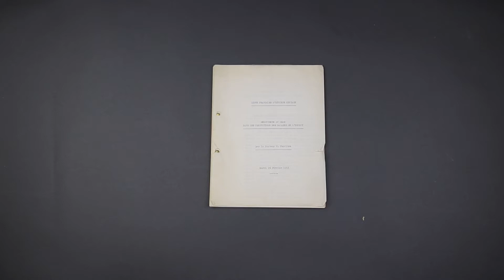Montaigne Auctions - FERDIERE : 𝘓𝘪𝘨𝘶𝘦 𝘍𝘳𝘢𝘯𝘤̧𝘢𝘪𝘴𝘦 𝘥'𝘩𝘺𝘨𝘪𝘦̀𝘯𝘦 𝘮𝘦𝘯𝘵𝘢𝘭𝘦.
Présentation de FERDIERE : Ligue Française d'hygiène mentale.
1962.